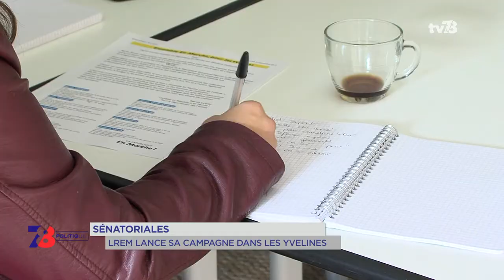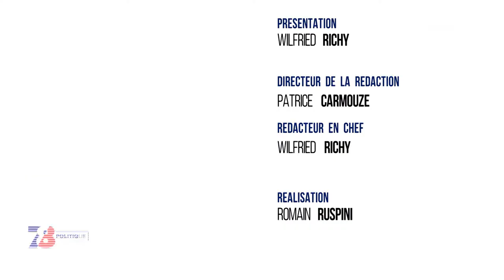7/8 Politique – Emission du 8 septembre 2017 avec M. Laugier (DVD) et A. Kenigsberg (LREM)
Sénat : Michel Laugier bientôt élu ?

Maire de Montigny-le-Bretonneux, Président de l’Agglomération de Saint-Quentin-en-Yvelines, Conseiller Départemental, Michel Laugier va-t-il rejoindre prochainement le Sénat. Présent sur la liste des Républicains défendue par Gérard Larcher ses chances sont réelles, quelles sont ses ambitions et quelles seraient les conséquences d’une victoire ? Nous lui poserons la question en plateau dans quelques instants.

Emmanuel Macron : Qu’en pense les jeunes militants ?

Et puis en seconde partie, nous verrons ce que pensent les jeunes militants de la République en Marche des premiers mois d’Emmanuel Macron. Arthur Kenigsberg, adhérent des « Jeunes avec Macron dans les Yvelines » est lui aussi l’invité du 78 Politique.